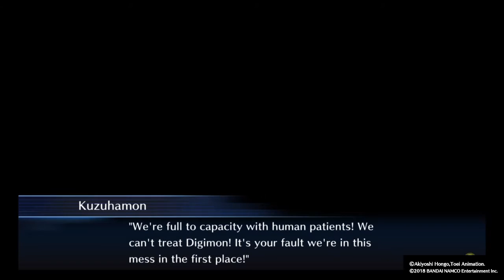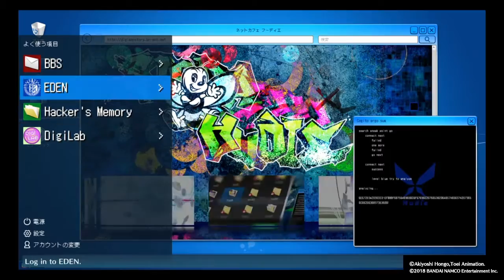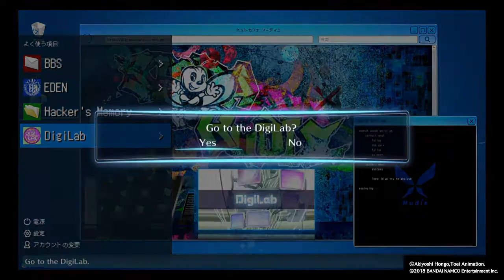Digimon hacker memory 46